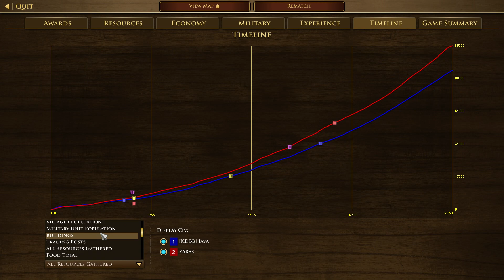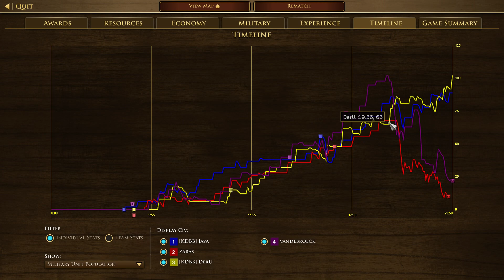𝐁𝐨𝐨𝐦𝐲 𝐔𝐒𝐀 - 𝐜𝐚𝐧 𝐰𝐞 𝐦𝐚𝐤𝐞 𝐢𝐭 𝐰𝐨𝐫𝐤? - 𝟐𝟗 - 𝐀𝐠𝐞 𝐨𝐟 𝐄𝐦𝐩𝐢𝐫𝐞𝐬 𝐈𝐈𝐈: 𝐃𝐞𝐟𝐢𝐧𝐢𝐭𝐢𝐯𝐞 𝐄𝐝𝐢𝐭𝐢𝐨𝐧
Aussie_Drongo has recently presented a new, boomier, BO für the US. Today, we'll try to adapt this BO for our team game playstyle.

Age of Empires 3: Definitive Edition Clan: KlanDerBattleBrothers [KDBB]

This video is neither monetised nor commercially used.